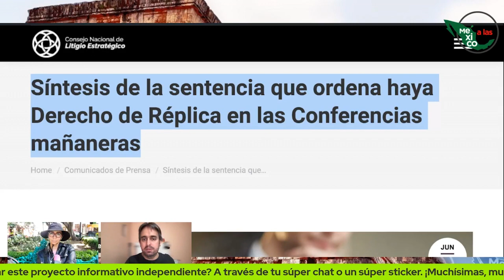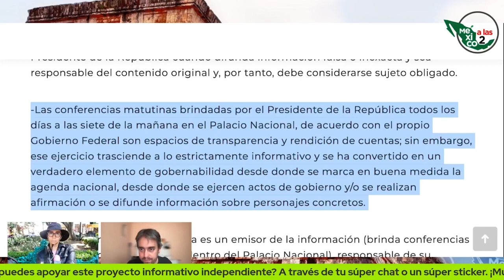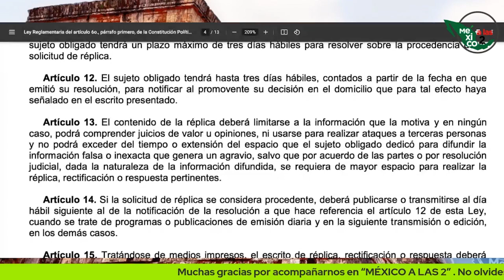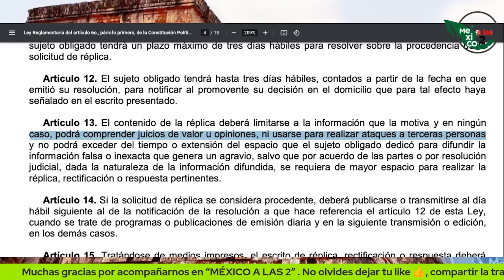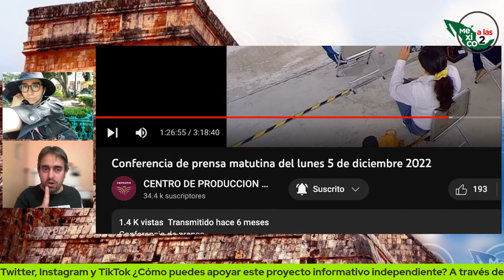XÓCHITL GÁLVEZ INTENTÓ INGRESAR A “LA MAÑANERA” 🐶🐻